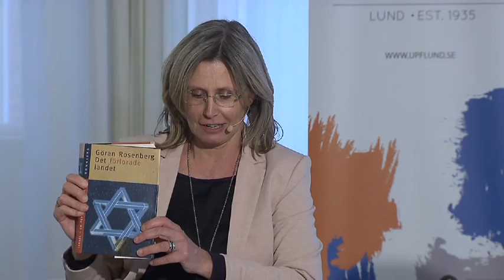Whither Israel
Reflections on the past, present and future of Israel by Professor Avi Shlaim, University of Oxford and Göran Rosenberg, writer and journalist.

Avi Shlaim is the author of "The Iron Wall: Israel and the Arab World". Göran Rosenberg is the author of "Det förlorade landet: En personlig historia" (Das Verlorene Land: Ein persöhnliche Geschichte).

Moderator: Karin Aggestam, professor of Political Science at Lund University.
This event is a cooperation between the Center for Middle Eastern Studies, the Centre for Theology and Religious Studies, the Department of History and the Association of Foreign Affairs (UPF).